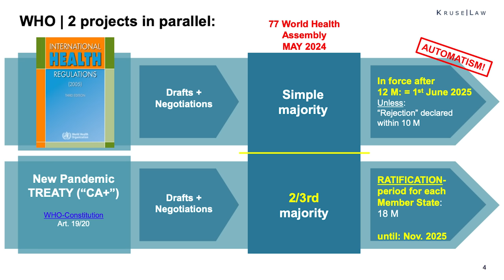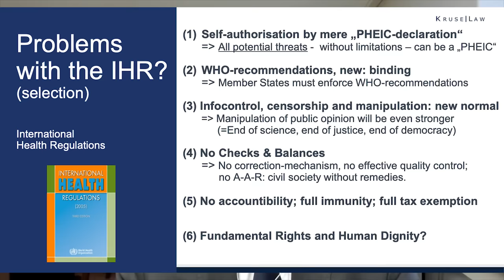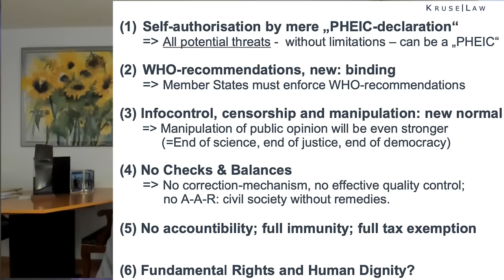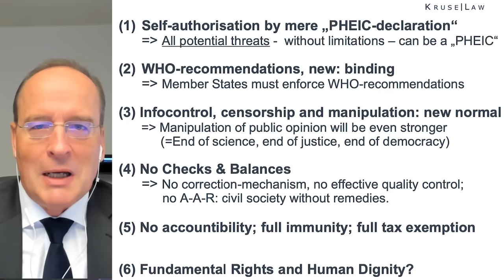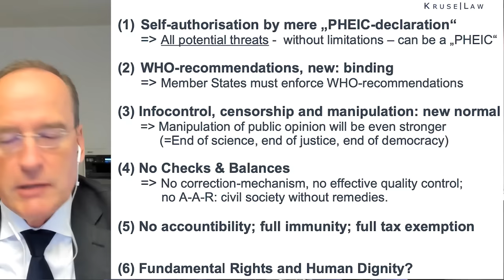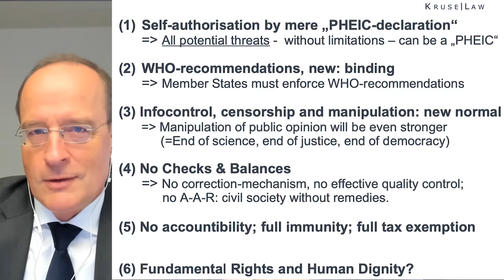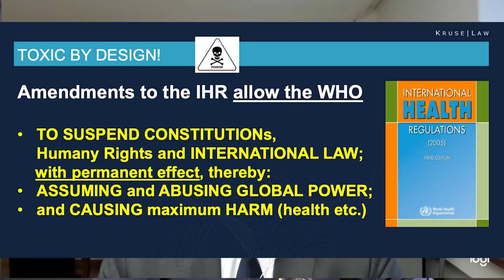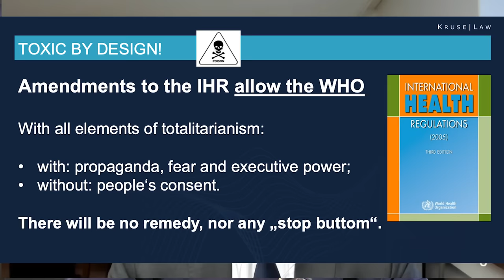WHO, double warning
A warning about a potential dystopian future from Mr Philipp Kruse, international lawyer, based in Zurich, Switzerland.